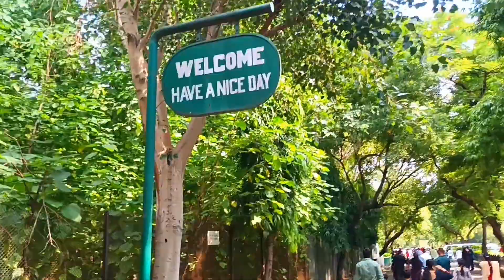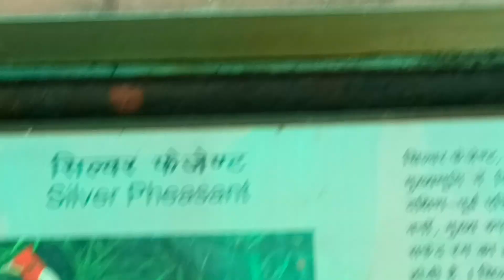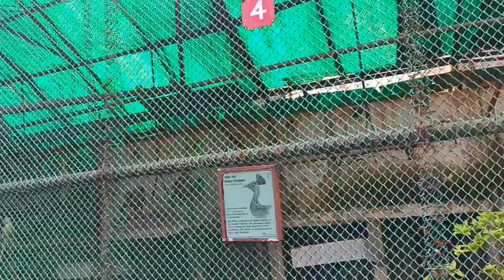DELHI ZOO/ दिल्ली का चिड़िया घर / National zoological park. Indian zoo / zoo/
@Dehati Rider Vlogs
@Jatt Prabhjot
@Raja Vlogs
@JS Films
@TURBO XTREME
@Antaryami Gaming
@Abhishek Yadav (Ballia wala)🇮🇳
@Arbaaz Vlogs
@Wheelie Boy Bunny

your Quries.
Manoj Dey old photo
Manoj Dey Twitter
What is the real name of UK07 rider?
Where is Anurag dobhal from?
Why UK07 rider is so famous
Who is Savya in UK07 rider?
What is the salary of Saurav Joshi vlogs?
What is Sourav Joshi vlogs real name?
What is so special about Sourav Joshi vlogs?
When did Sourav Joshi start vlogging?
What is the salary of JS films?
What does js Films do for living?

Hi gyas Wellcome back my youtube chanal Dehati rider vlogs mai ap savi bhaiyo ko savagaat hai mai ap savi ko parnaam karta huva asirbaad ki Kamana karta hu .

 Mari adeyance mara bagvan hai
ap savi adeyance ko chard aspars

Music
SONG
Til I Hear'em Say (Instrumental)
ARTIST
NEFFEX.ALBUM
Till Hearem Say (Instrumental) O
ghost videos in hindi
funny video
hindi ghost
bhoot video
jinn videos
scary videos
horror video
hindi vlogs
horror videos
bhootiya videos
top 5 ghost videos
scary videos 2022
sourav joshi vlogs
jason vlogs hindi
daily vlogs
funny vlogs
ghost vlogs
family vlogs
horror vlogs
scary videos reactions
funny videos
lifestyle vlogs
real ghost videos⁷